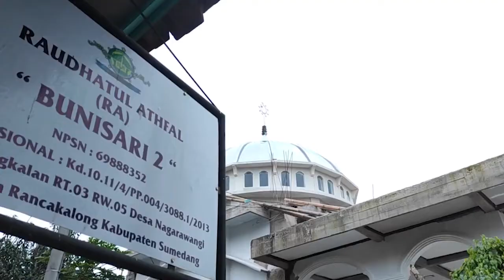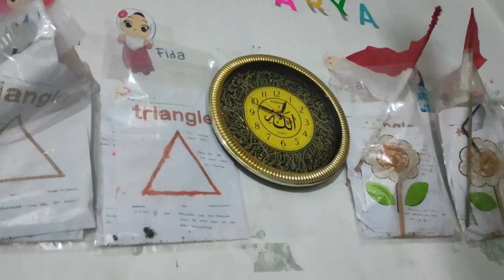36972021 | BUNISARI 2 | 510032110219 | MOCH ANWAR SIDDIQ | KAB. SUMEDANG